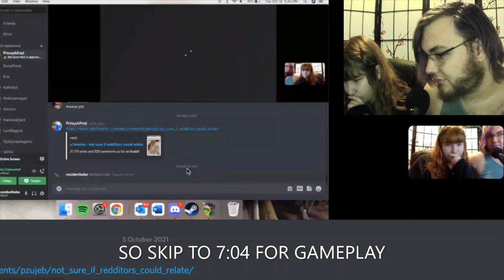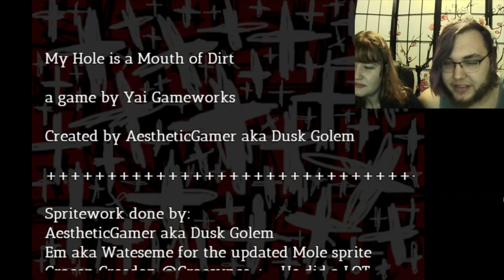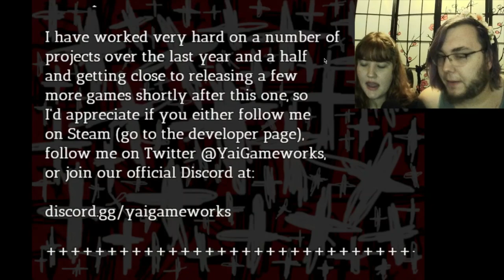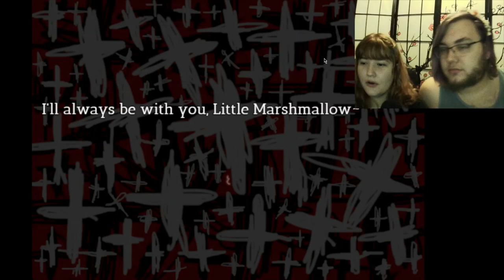MY HOLE IS A MOUTH OF DIRT- Part 5 FINAL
My Hole is a Mouth of Dirt is done!
Happy Day of Remembrance of the Victims of Political Repressions! It's a holiday for former soviet union countries.